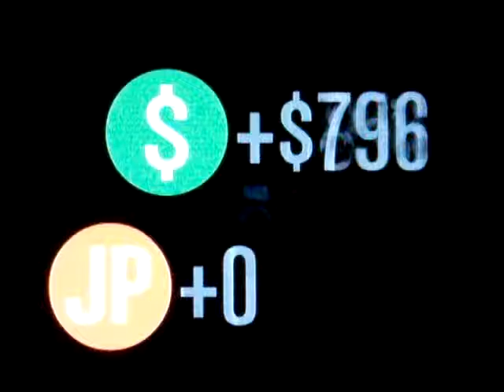1ST DEATH KILLER BOUNTY